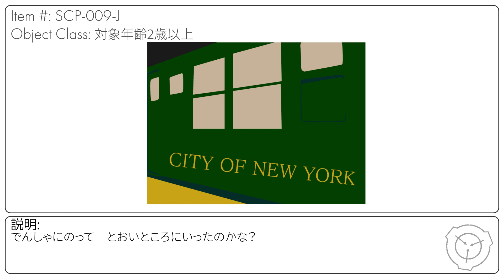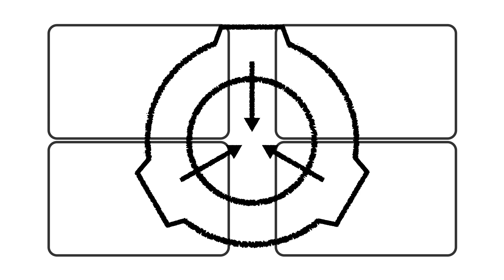【ゆっくりSCP解説】どこにおいたっけ？ SCP-009-J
Item #: SCP-009-J
どこにおいたっけ？
Object Class: 対象年齢2歳以上

Author: DrBerggren
Title: SCP-009-J - どこにおいたっけ？